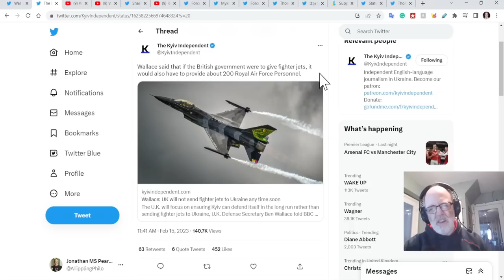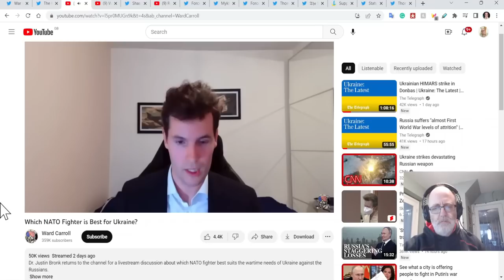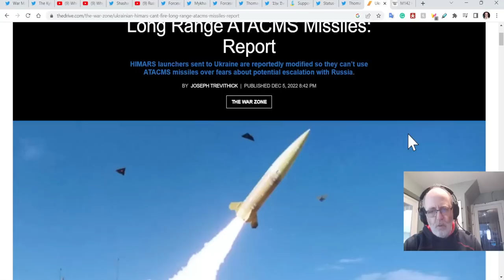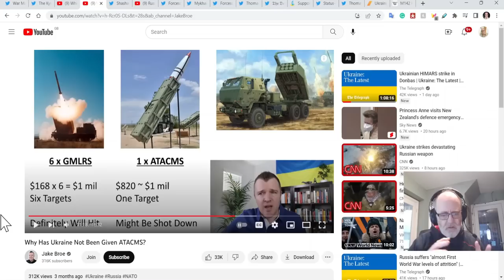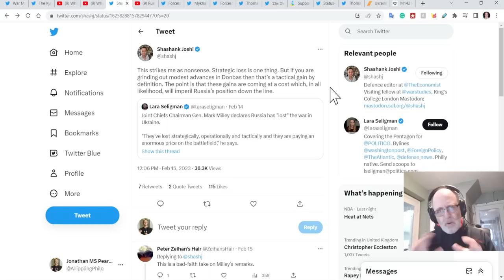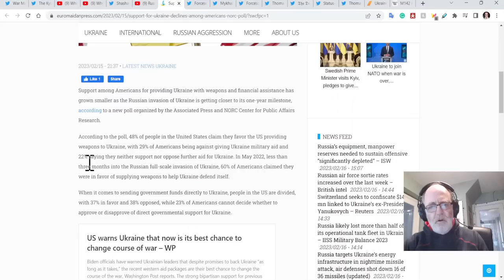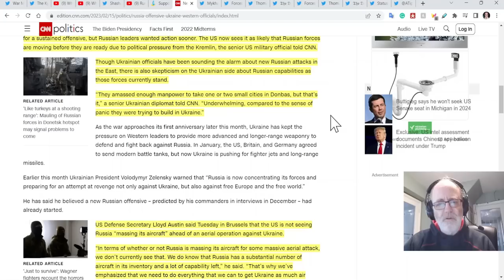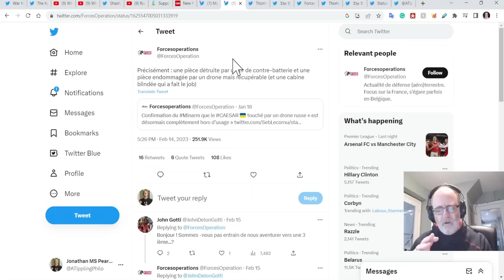Ukraine War Update EXTRA AUDIO FIXED (20230216): Aircraft - Yes or No, ATACMS - Why Not?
0:00 Start
1:09 Aircraft
11:55 ATACMS
21:20 Russia has lost
23:25 Ben Barry
30:30 Polling
34:10 Aspirational not realistic
38:52 How's it going?